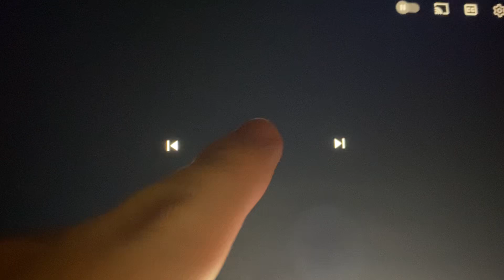Peppa Pig Theme Song!!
The intro of Peppa Pig!!